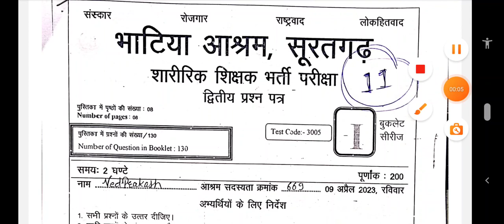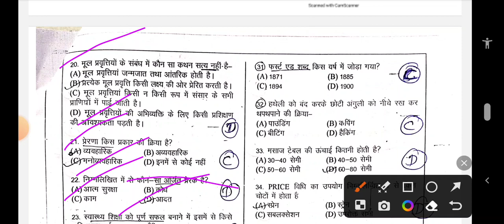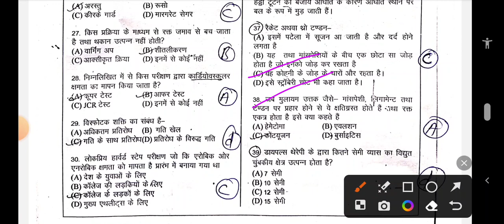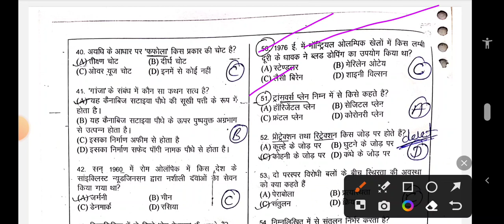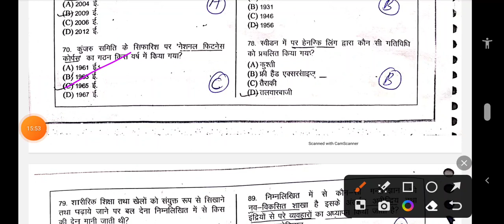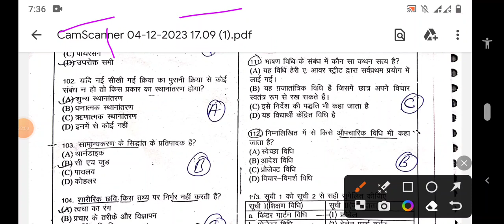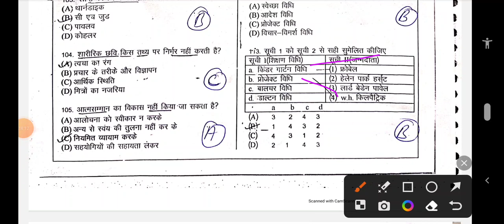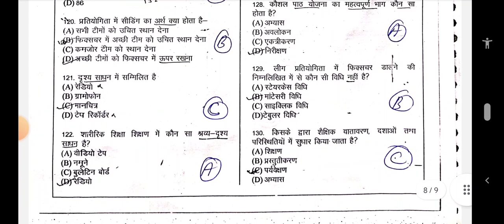model paper part 11 physical education 2 Grade PTI 💐💐🌹